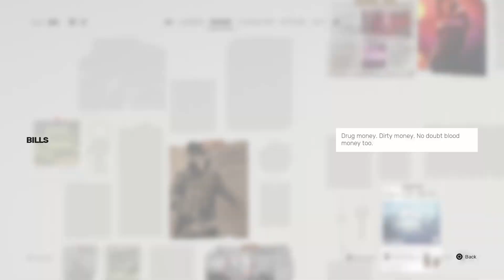Hands are rated E for EVERYONE! |Sifu Part: 1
Hey Guys it's Pankozzz
Today's video will be my first fighting game ever, SIFU
Yeah, I know this game is OLD but I enjoy it, I hope you enjoy it with me!